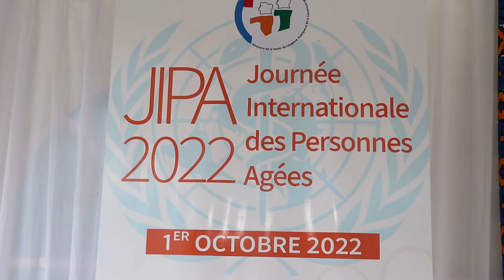Célébration de la Journée Internationale des Personnes Agées (JIPA) à l'OMS